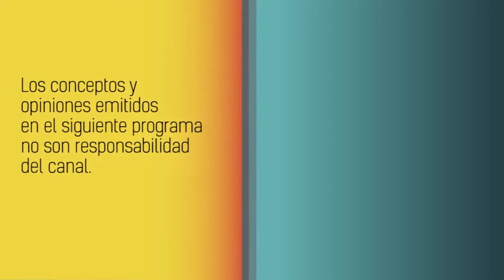deporteandotv.com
Conozca en HABLANDO FRANCO a Juan Pablo Alba el joven arbitro caldense que se abre camino en el fútbol profesional colombiano.